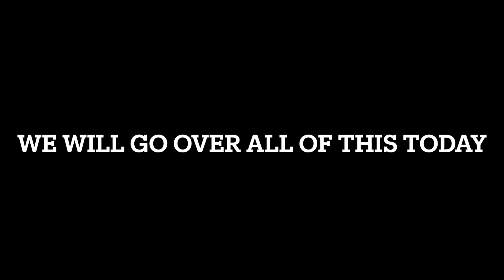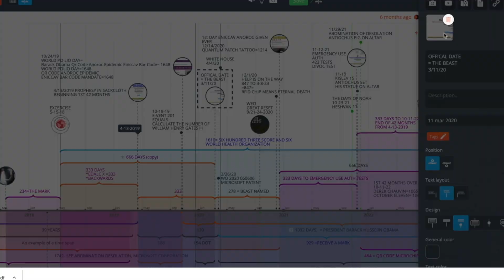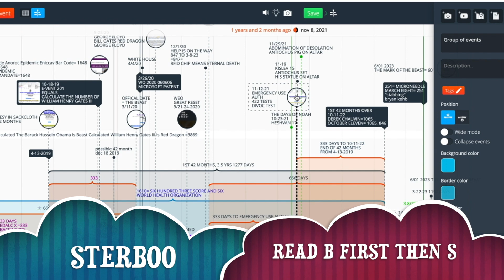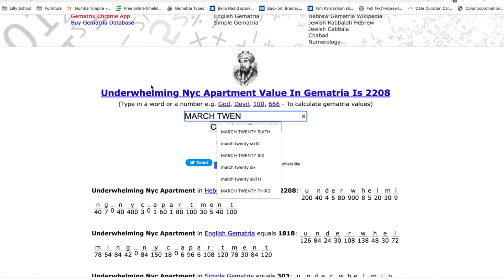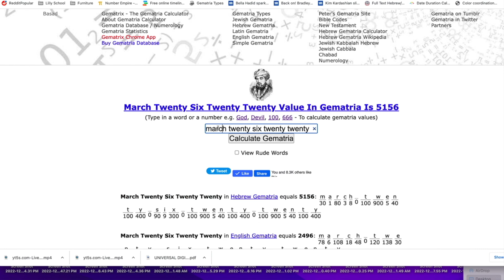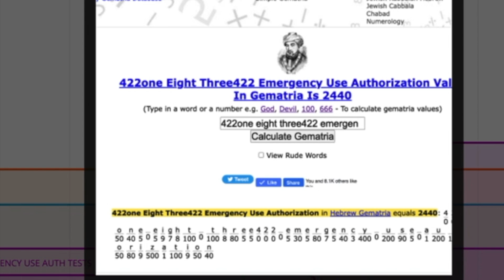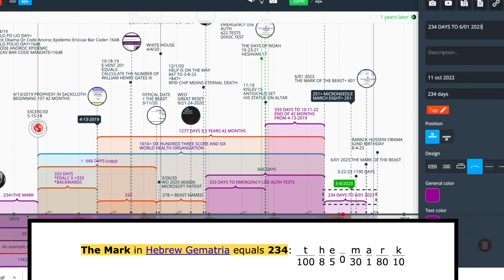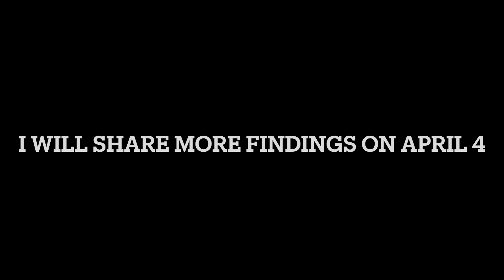REVELATION 12 SIGN, TO 2023 WAS CODED IN A 666 PATTERN 3 WAYS, FROM THE DATES THEY SET SINCE 2019-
THERE IS A DISTINCT PATTERN IN THE TIMELINE OF THE LAST 3 YEARS
THE NUMBER OF DAYS IN BETWEEN DATES THEY ASSIGNED IN THE DEMICPAN.
THE CODES REGARDING THE MARK OF THE BEAST ARE NOT ONLY SPELLED OUT IN THE DATES THEY SET SINCE 2019, THERE ARE CODES IN THE NUMBER OF DAYS IN BETWEEN DATES.
1. REVELATION 12 SIGN TO 4/13/2019 234 DAYS, 234= "THE MARK"
4/13/19 LOOKS TO BE THE FIRST 3.5 YRS., IF NOT THE FIRST 3.5 YEARS IS STILL AN IMPORTANT DATE ON THE TIMELINE THEY MARKED OUT.
-APRIL 13 2019 WAS CODED IN THE GEORGE FLOYD EVENT. GEORGE FLOYD=634, ONE HUNDRED THREE=634 APRIL 13 IS THE 103 DOY EVERY YEAR. GEORGE FLOYD IS 119 IN SIMPLE GEMATRIA. NISSAN 19 WAS APRIL 13 IN 2020.
THERE IS 1277 DAYS TO OCT 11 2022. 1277= 3.5 YRS OR 42 MONTHS.
THEY CODED 1277 THIS WAY.
GEORGE WAS 46 WHEN HE DIED. 46+MINNEAPOLIS CITY MINNESOTA=1277
1277= BEGIN  TRIBULATION TIME TIMES AND HALF A TIME
OCTOBER 11 2022 WAS CODED THESE WAYS IN THE GEORGE FLOYD EVENT (MAJOR CODING EVENT FOR TIMELINE) DEREK CHAUVIN= 1065= OCTOBER ELEVEN=846 IN ENGLISH , WE ALL REMEMBER THE 8:46!
THE GEORGE FLOYD EVENT CODED THE APRIL 13-OCTOBER 11 2022 TIMELINE WHICH IS 3.5 YEARS. STILL WATCHING AS I HAVE SOME QUESTIONS HOWEVER
APRIL THIRTEEN IS CLEARLY THE BIRTH PANGS.
Beginning On April Thirteenth Twenty Nineteen in Hebrew Gematria equals 2663:
As Birth Pains On A Woman With Child in Hebrew Gematria equals 2663:
1277= BEGIN HER(103) MI (39) BIRTHDATE, NINETEEN EIGHTY.
THAT IS WHY THEY USED THE HAPPY BIRTHDAY THIRTY NINE YEAR OLD CODE AT THE WHITE HOUSE ON 4/4/20/
4-13-19 IS THE MIDDLE POINT OF A 666 PATTERN
ELADC X =333 EXCERCISE 5-15-18 IS 333 DAYS TO 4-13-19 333 DAYS TO 3/11/20 OFFICIAL US DIVOC DATE. THERE IS 278 DAYS TO ANOTHER 666 PATTERN WITH 11/12/21 IN THE MIDDLE. THAT DATE 422 TESTS WERE AUTHORIZED (EUA) THE GEMATRIA FOR 422 EUA TEST=
422one Eight Three422 Emergency Use Authorization in Hebrew Gematria equals 2440
THERE WAS 422 DIVOC TESTS AUTHORIZED TOTAL. 422+244= 666.
THIS DATE WAS A HINT THAT IT WAS ANOTHER 666 DATE PATTERN AS 4/13/19 WAS IN THE MIDDLE OF A 333/333 PATTERN. IN BETWEEN
3/11/20 T0 ANOTHER HUGE ANOROC DATE 12/14/20 IS 278 DAYS. 278 =NAME OF BEAST
THIS IS HUGE AS THOSE WERE THE FIRST EVER. DIVOC ANOROC ENICCAV'S GIVEN.
THE MARK IS NOT YET HOWEVER. I HAVE ACTUAL PROOF. PLEASE WATCH MY MARK VIDEO LINKED.
U.S DEBT CEILING 119 CODED MESSAGE RE MARK OF THE BEAST
*THIS PROVES THE MARK IS NOT THE V ALONE. IT IS THE DOT TATTOO WITH THE ENICCAV THE DNA ENICCAV NOT ARNM.*
Those That Have Received The Mark Beast By Taking Man Of Sin Dot Quantum Eniccav Will Wish They Never Had Been Born in Hebrew Gematria equals 8346:
Let No Man Deceive You By Any Means For That Day Shall Not Come Except There Come A Falling Away First And That Man Of Sin Be Revealed The Son Of Perdition in Hebrew Gematria equals 8346:
Hidden King The United Kingdom Serpent Seed William Henry Iii And They Worshipped The Dragon Which Gave Power Unto The Beast in Hebrew Gematria equals 8346:
8346 CODE REVEALS THE SON OF PERDITION IS REVEALED IT IS BILL GATES, HIS REAL LINEAGE IS WINDSOR ROTHSCHILD. HE GIVES AWAY HIS POWER AND AUTHORITY TO THE BEAST TO RULE FOR 42 MONTHS.
HOWEVER HE HAS A HUGE ROLE.
BILL GATES IS THE SON OF PERDITION MAN OF SIN, AND THE RED DRAGON. BARACK HUSSEIN OBAMA IS THE BEAST. THEY 2 ARE THE FOREMOST PERSONS IN THE TRIBULATION. THIS REALLY HELPS PUT TOGETHER WHY WE SAW HIM SO MUCH IN THE DEMICPAN. HE IS THE MAN OF SIN/SON OF PERIDTION, AND BHO IS THE BEAST WHO HE GIVES HIS POWER AND AUTHORITY TO SEE REVELATION 13:4
They worshiped the dragon who had given authority to the beast, and they worshiped the beast, saying, “Who is like the beast, and who can wage war against it?”
William Henry Gates iii Windsor Rothschild Born October Twenty Eight Nineteen Fifty Five Name Is the Man of Sin Son of Perdition Barack Hussein Obama is the name of the Beast Number Man Six Hundred Threescore and Six Born August Four =  12487:
*MATCHES THIS VERSE EXACTLY*
They Worshiped The Dragon Who Had Given Authority To The Beast And They Worshiped The Beast Saying Who Is Like The Beast And Who Can Wage War Against It in Hebrew Gematria equals 12487
NEXT 666 PATTERN IS 12/14/20 1ST ENICCAVS EVER GIEN, TO 11/12/21 THE DATE SET FOR EUA AUTHORIZATIONS FOR DIVOC TESTS.
THAT GOES TO 10-11-22. FOR A TOTAL OF 666 DAYS WITH 11/12/21 EUA TEST IN THE MIDDLE. THE TIMELINE. THEN IT'S 234 DAYS TO 6/01/23.
601= THE MARK OF THE BEAST
DECODER:
TIMELINE: *IT IS QUITE BUSY AND MUCH DATA IS THERE AS I'M WORKING ON IT, BUT YOU CAN VIEW IF YOU LIKE